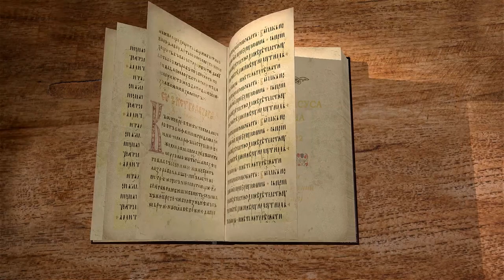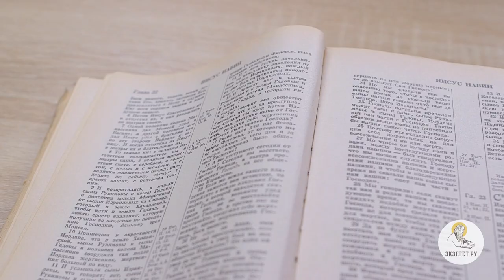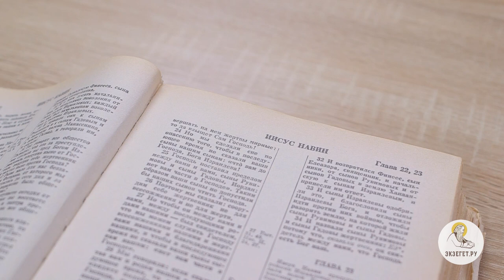Книга Иисуса Навина. Глава 22. Игумен Арсений (Соколов). Ветхий Завет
Продолжаем цикл лекций по книге Иисуса Навина. Разбираем 22 главу вместе с игуменом Арсением (Соколовым)
Уже немало конфликтов происходило между израильтянами, но такого конфликта до тех пор не возникало. Теперь обе противостоящие стороны признают одного Господа, но при этом религиозное единство народа едва не раскалывается на почве различного понимания благочестия. Воздвигнувшие жертвенник вроде бы ничего плохого не хотели, они собирались на свой лад прославить Господа, но у их братьев это непродуманное рвение вызвало подозрения в превышении религиозных полномочий и едва не привело к междоусобной войне.